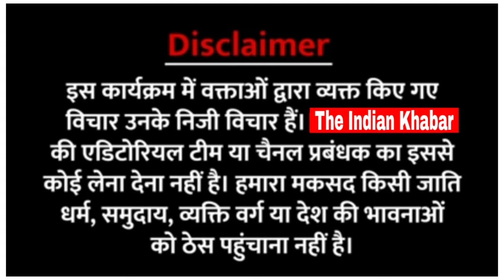Loksabha Election: तेजस्वी के रैली में आई इस गांव की महिला ने माहौल लूट लिया। सब दंग रह गए।